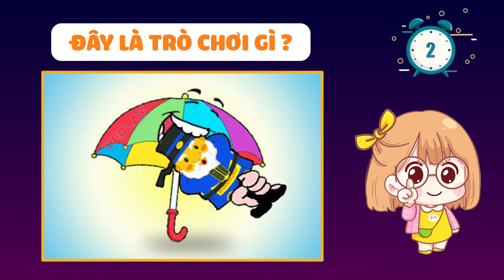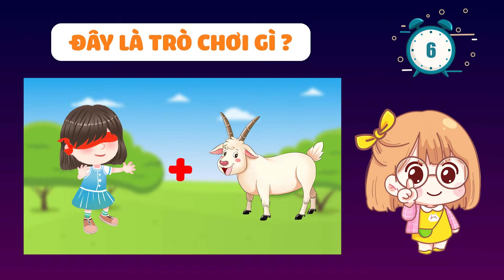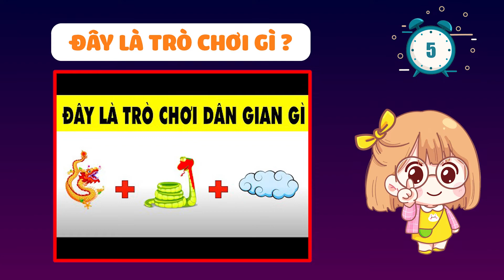99% Mọi Người Không Biết Tên Của Trò Chơi Dân Gian Số 7 | Đuổi Hình Bắt Chữ